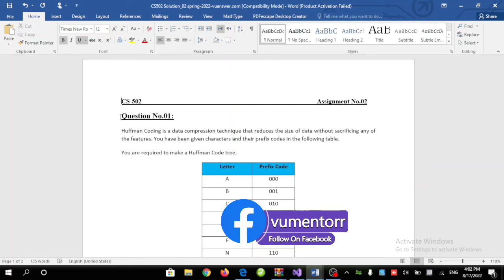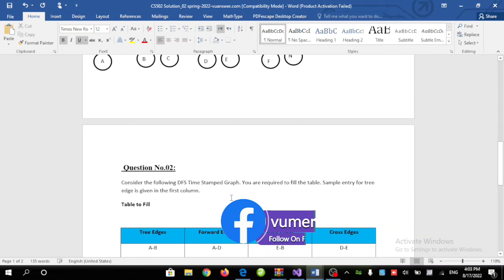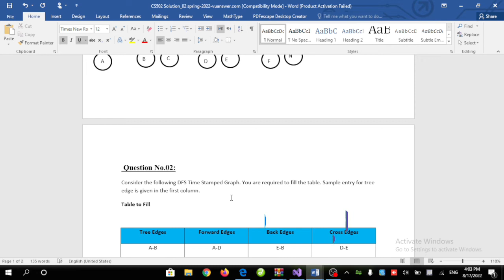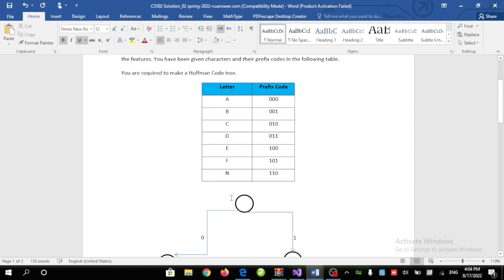CS502 | Assignment Solution No 2 | Fall 2022 | 100% Correct Solution | VU Mentor